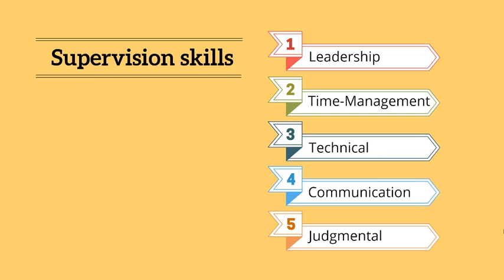Supervisor skills: 5 Core Skills to Be a Good Supervisor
In this video, we'll go through the 5 Core Skills that are essential to acquire by every supervisor.

Have you ever struggled with leading a team? Well, supervision is critical and vital to enterprises, companies, and institutes. Some core skills are required to become a better supervisor. Supervisors lead teams, manage tasks, solve problems, report up and down the hierarchy, and much more.

Supervision skills are easy to acquire and apply, yet it is still important to improve them. So, improve your Core Skills and become a better supervisor with excellent leadership and time management skills.

Become a better supervisor and reach your potential with our AI-powered resources and tools

How individuals use our AI Hub:
- To stay competitive
- To advance their career
- To take their business skills to the next level